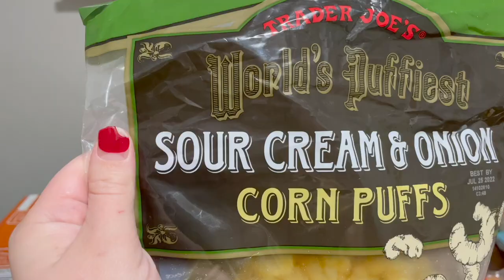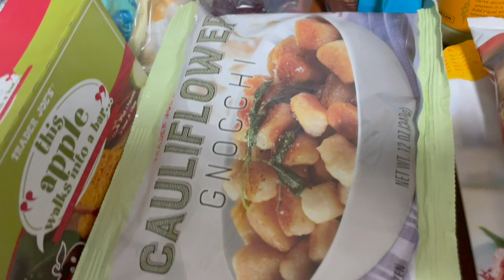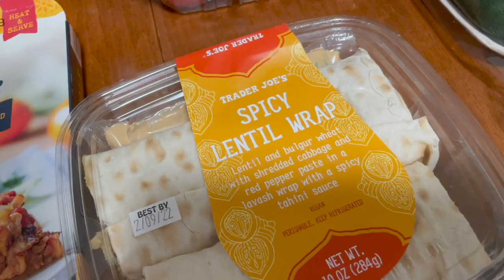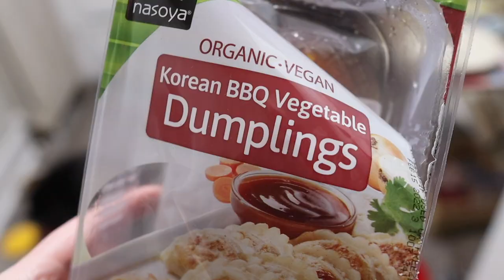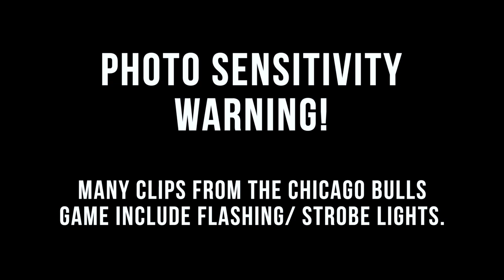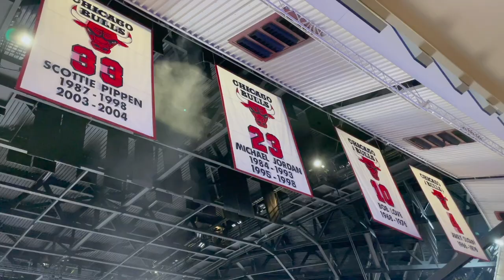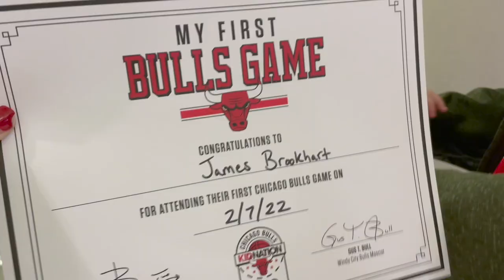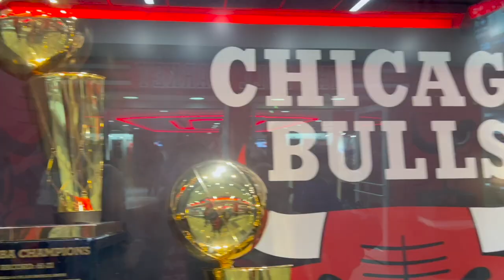Let's Go Chicago Bulls! | Trader Joe's Grocery Haul & a Doughnut Race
Our week is off to a fabulous start! We had a productive morning, followed by grocery shopping and an uneventful work day. Sarah and James go to Trader Joe's and are quite impressed. So many good finds! We have a big, but easy dinner before going to the United Center for the Chicago Bulls game. We haven't been to one in SO long! James is so excited for all of the fanfare. We head out a little early and stop for doughnuts on the way home. Will we win the race?